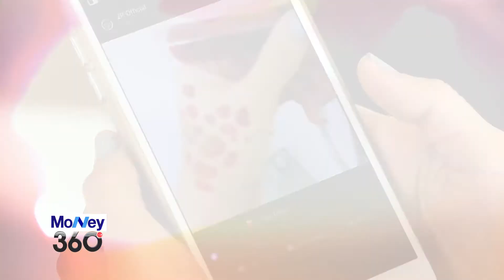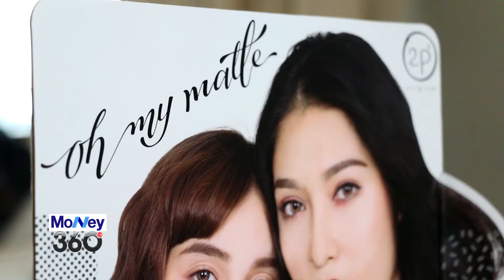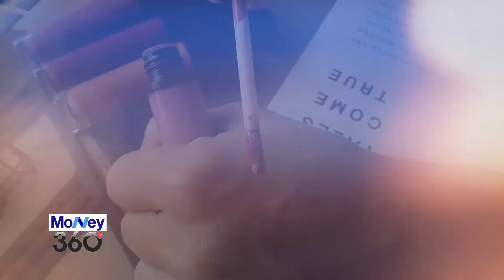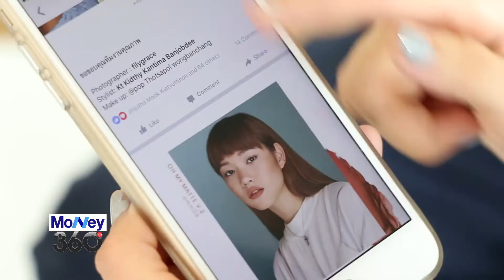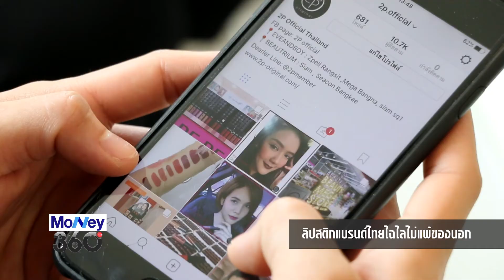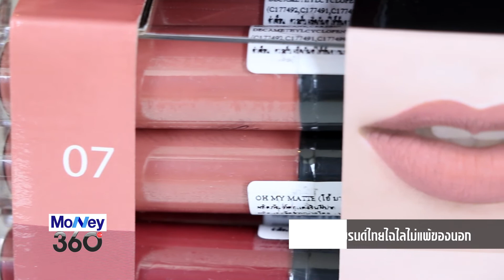Money360_ลิปสติกแบรนด์ไทยไฉไลไม่แพ้ของนอก